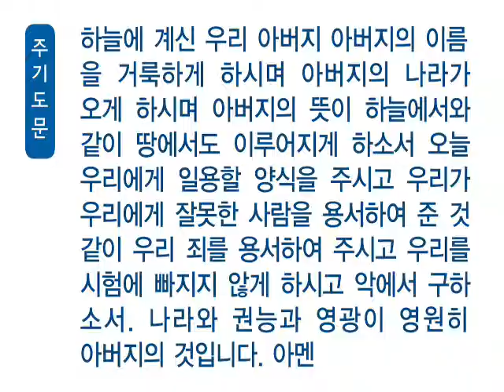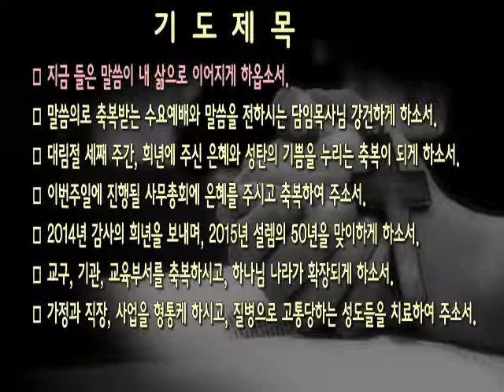[새벽]20141217 예레미야 48:31-35